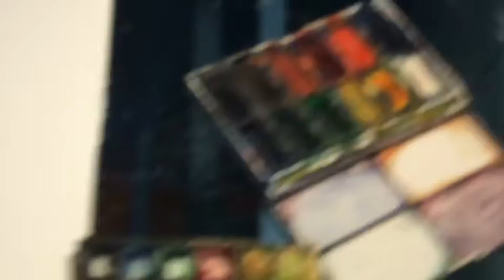Watercolors: A Song